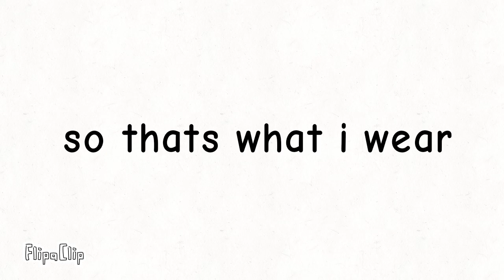This is what i wear in among us video